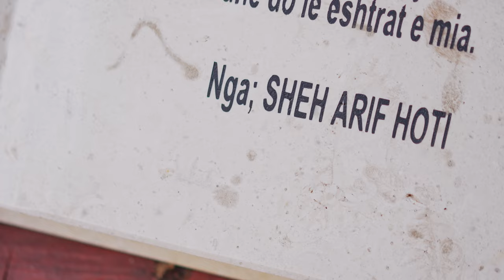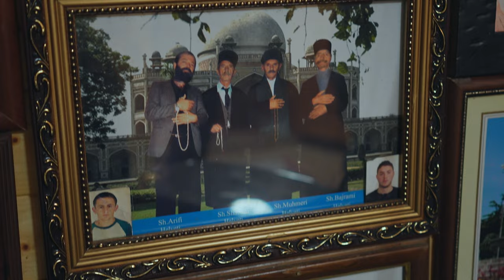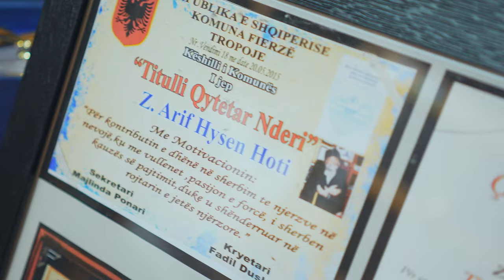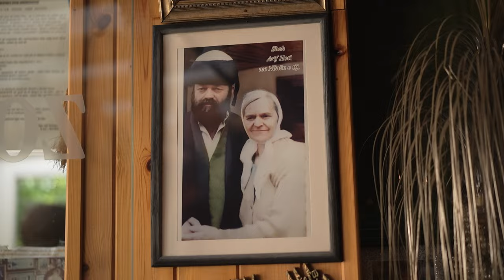MARJOL RRAPAJ SHEH ARIF HOTI